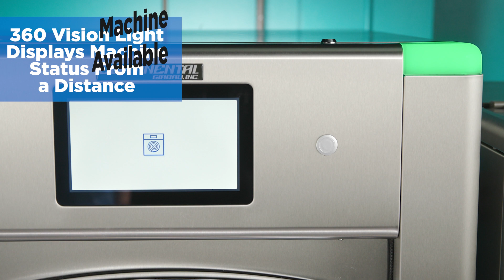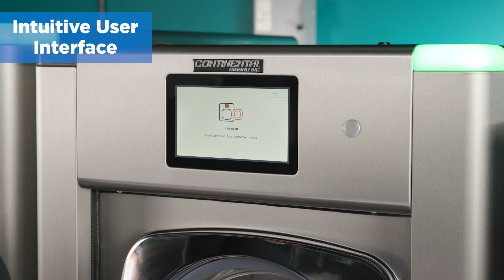The Genius Washer Optimized for Athletic Laundry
The Genius washer is designed to optimize the athletic laundry process. With an intuitive programming interface, durable touch screen and 360 Vision Light, it is sure to make doing laundry a breeze.